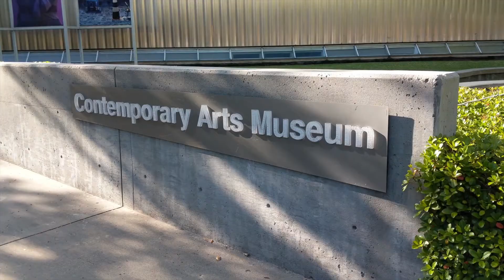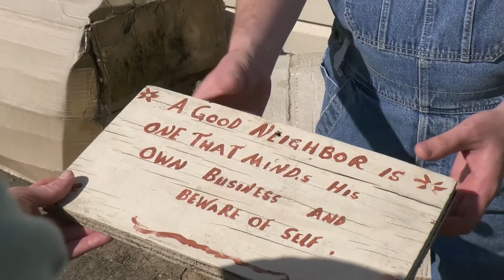Effin' Shorts 03: Y'all Come Rage Now, Ya Hear?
Ned has to take Conner's country cousin around town.

Effin' Rager is a live comedy show produced by Conner & Ned featuring Comedians and Artists around Houston, TX.